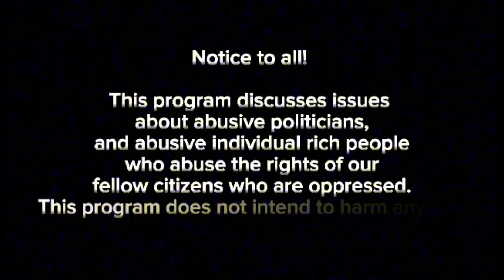GINOONG PELOSO ALYAS PILIPENYANO, NAGBIGAY NG REAKSYON TUNGKOL KAY ROBIN PADILLA.